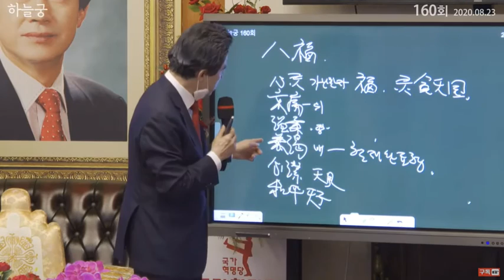[예수이야기]교회를 아무리 오래 다녀도 천국에 가는 마음가짐이 있어야.